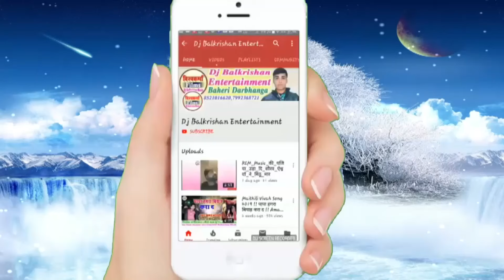मैथिली झमकौआ गीत - पिया भेलई ठकहरवा - Juli Jha Live Show - Lorik Utsav 2019